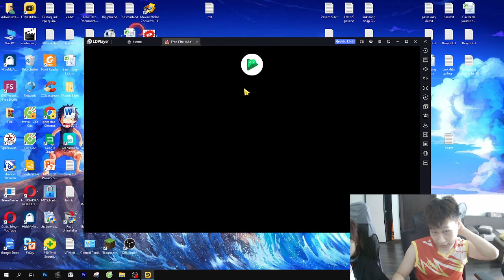Advanced Techniques to Dominate Every Free Fire Match